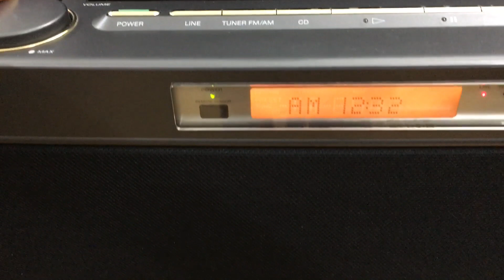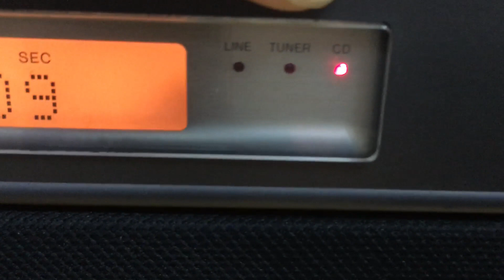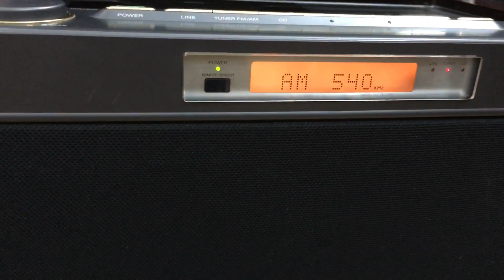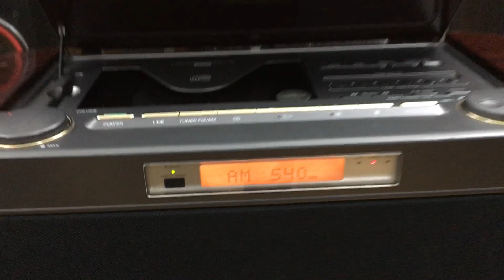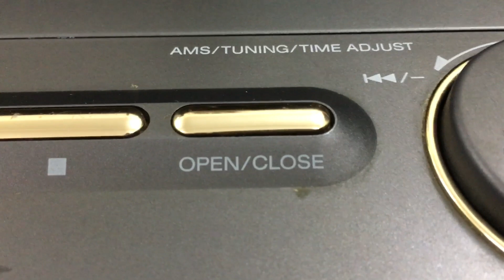Đài Sony 7000 Sony 3000 sản phẩm hot hit nghe nhạc, học tiếng Anh được AE mong đợi đã về 0983698887